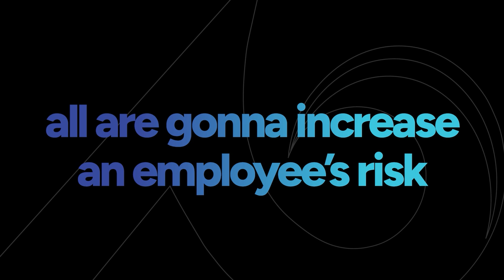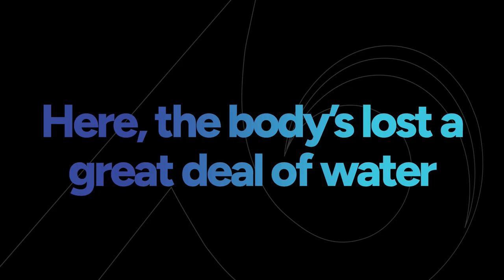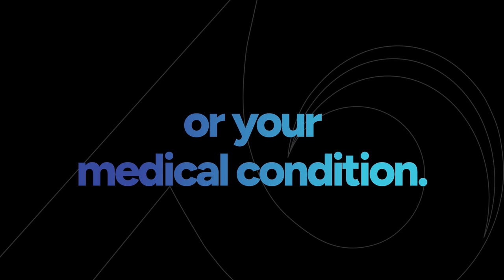Heat Stress Safety: Recognizing Risks and Staying Safe in Hot Work Environments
Learn to stay safe in hot or humid conditions with our "Heat Stress: Employee Safety in HAZWOPER" course. This 14-minute training is designed to help workers in hazardous waste operations understand the risks of heat stress and its effects on the body, including heat cramps, heat exhaustion, and more. You’ll explore risk factors, identify symptoms, and learn best practices for staying safe in high-temperature environments, especially when PPE adds to the heat challenge.

Key Course Highlights:

Recognize symptoms of heat stress, from heat cramps to heat stroke
Understand the risks of overheating and bodily reactions to high temperatures
Learn best practices for hydration, acclimatization, and safe PPE use
Gain insight into OSHA’s heat safety guidelines and NIOSH recommendations

Course Details:

Duration: 14 minutes
SKU: AT120
Languages: English, Spanish, French
Updated: 2024

For the full course on "Heat Stress Safety: Recognizing Risks and Staying Safe in Hot Work Environments", Watch the full course here: